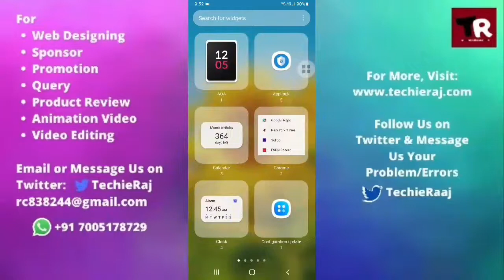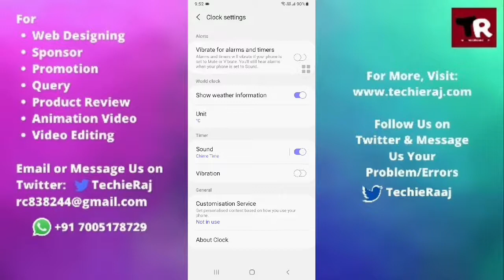Samsung M21 Clock Setting